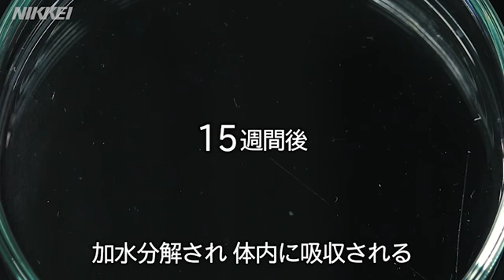グンゼ、繊維の技術で再生医療に進出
繊維業界が培った技術を生かせる分野は、再生医療や航空宇宙など幅広い。グンゼが開発中の不織布は、傷んだ膝関節の軟骨の修復を促す効果などが期待されている。